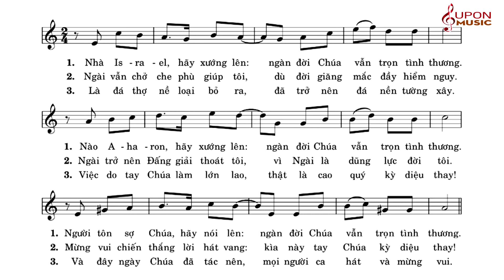Đáp ca Chúa nhật 2 Phục Sinh năm B - Thánh vịnh 117 - Lm Thái Nguyên | SUPON MUSIC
Đáp ca Chúa nhật 2 Phục Sinh năm B - Thánh vịnh 117